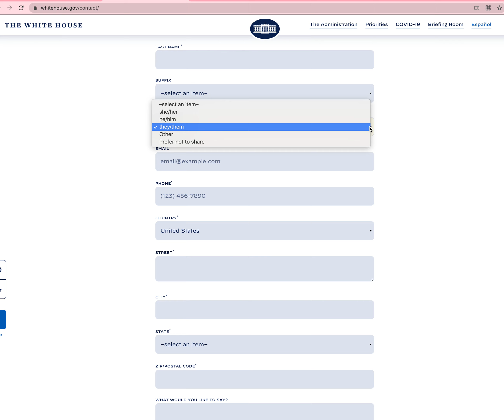A NEW DAY HAS COME TO AMERICA!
The @WhiteHouse website contact form now asks for your pronouns.

Your support and videos are needed to continue this campaign.
A video/picture of you as an ally contributor with the tagline youarevalid or a video/picture of you as a transgender contributor with the tagline iamvalid.